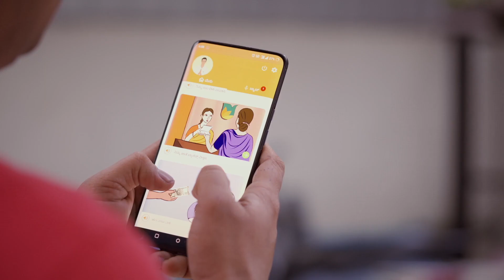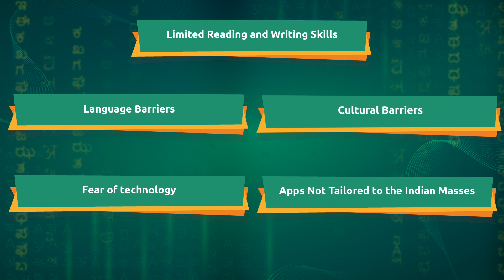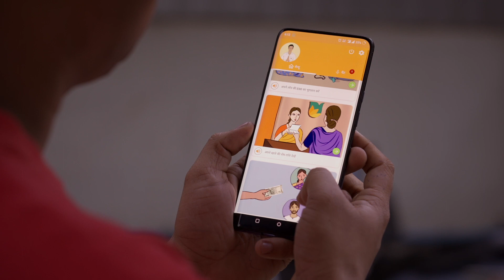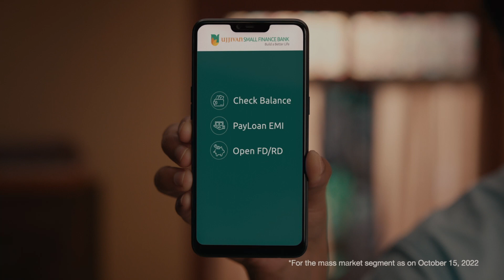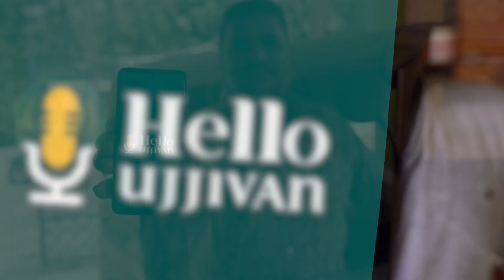Hello Ujjivan - The new wave in digital banking!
Presenting Hello Ujjivan, India's first voice-visual-vernacular app*, a revolutionary step towards making banking easy and accessible for all. After carefully studying the challenges to digital banking adoption, including limited literacy, language barriers, and cultural differences, Ujjivan SFB partnered with Navana Tech to create a tailored solution that offers voice guidance in eight regional languages and English. Recognized for its intuitive and impactful design, Hello Ujjivan represents more than just a tool - it's a transformative experience contributing to financial inclusion and the betterment of lives across India. We're proud to journey toward a brighter future, fostering banking pride and convenience within our communities.